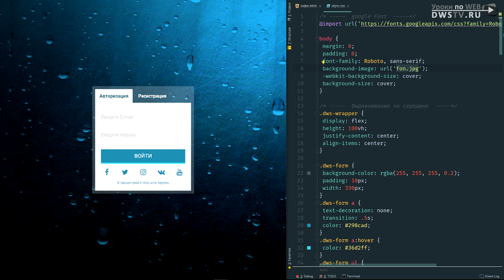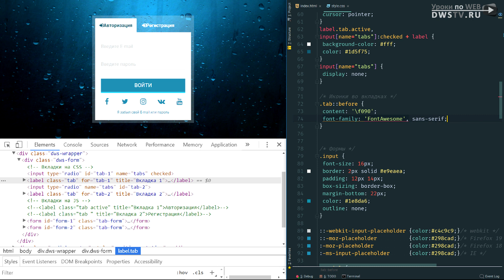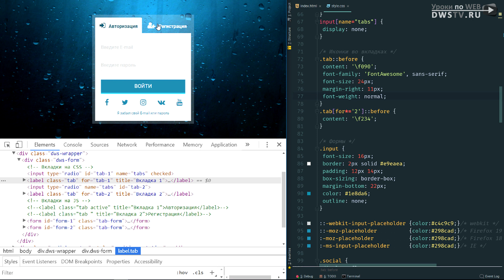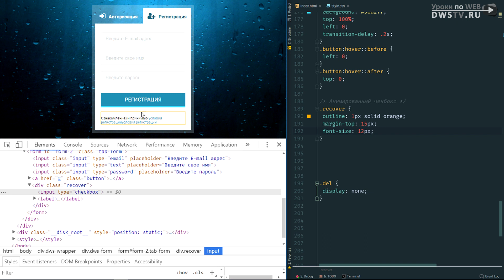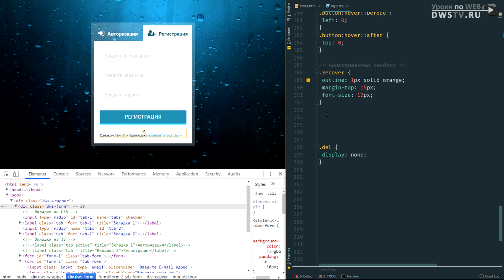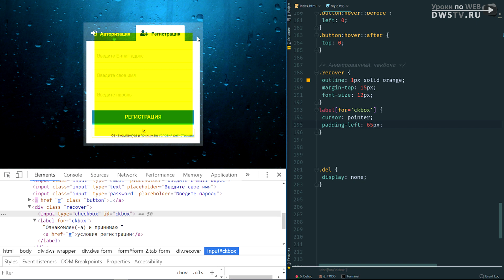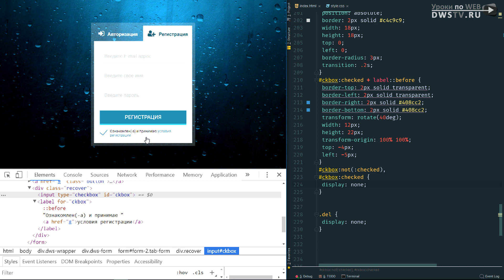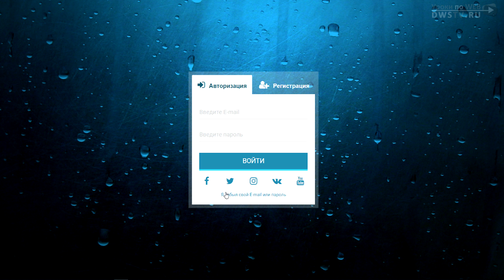#6 FORM / Чекбокс (АНИМАЦИЯ)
Это шестой урок по Form, в данном видео разбираем эффект анимирующего чекбокса, который сделаем на псевдоэлементе before и далее при помощи свойства transform зададим динамику перехода.

Продолжение:
►#1 FORM на CSS / Предварительная разметка -

*Видео метки*:
[00:40] - Выводим иконки во вкладках (задача)
[02:10] - Чекбокс, оформляем ссылку
[05:26] - Добавляем псевдоэлемент before
[06:26] - Связываем before с checkbox
[07:20] - Рисуем и анимируем галочку
[08:25] - Скрываем стандартный checkbox

Поддержи канала материально:
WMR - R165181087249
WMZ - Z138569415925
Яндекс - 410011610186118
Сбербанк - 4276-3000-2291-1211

Во время урока я использую:
Документацию по
Редактор

Мы очень рады если видео "#6 FORM / Чекбокс (АНИМАЦИЯ)" Вам понравилось, хотите "поблагодарить" жмите кнопку "нравится" 👍 и скиньте ссылку на урок друзьям. Это и есть самая лучшая благодарность, а также мотивация продолжать записывать обзоры и видео-уроки как по CSS, так и другим WEB разработкам.